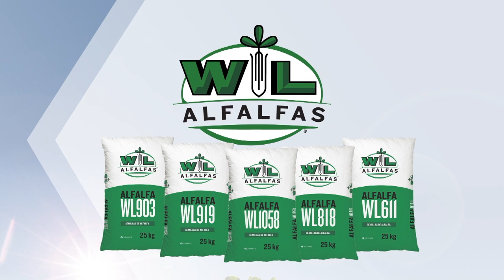Cultivos para silaje, aún no está todo dicho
En nuestro Espacio Forrajero…”Siembra de cultivos para silaje”:   Aún no está todo dicho.